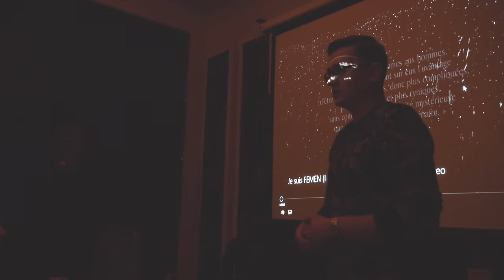"I am "Femen". Презентація у Чернівцях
"I am "Femen". Фільм про художницю, яка стала співзасновником руху FEMEN в Україні